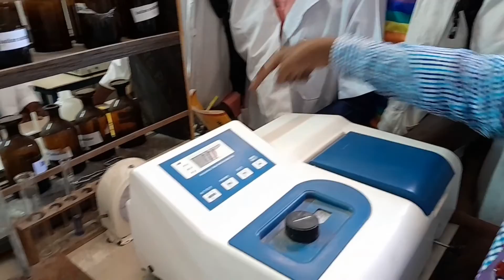Estimation of protein by Biuret method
Useful for Allied biology students